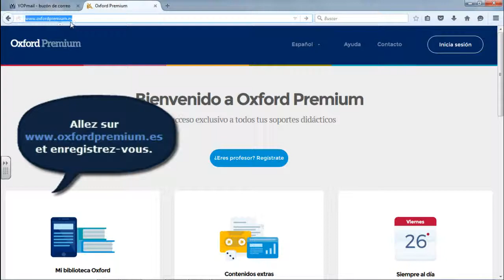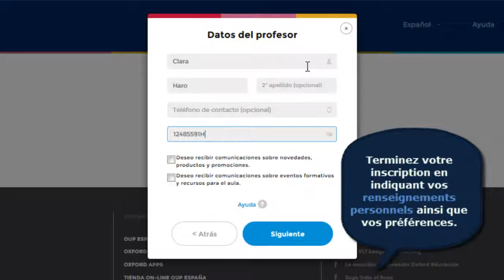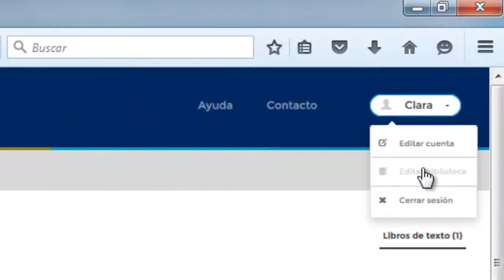Activez votre compte sur Oxford Premium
Les pas à suivre pour activer votre compte sur Oxford Premium.